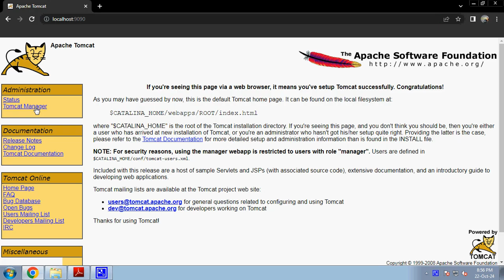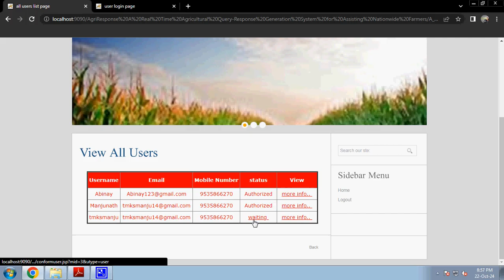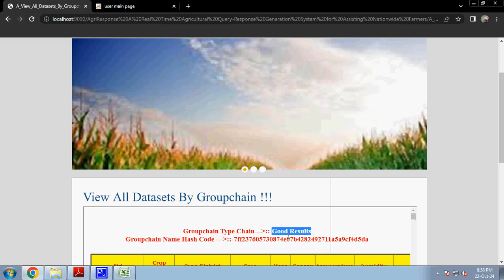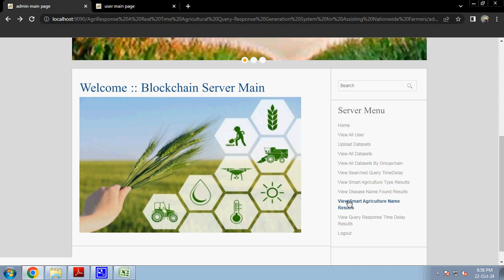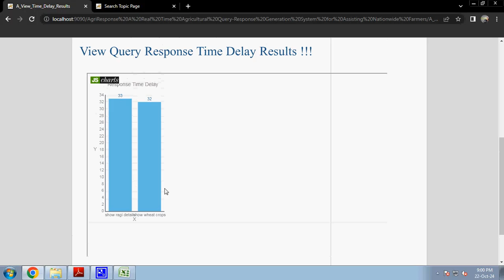AgriResponse A Real Time Agricultural Query Response Generation System for Assisting Nationwide Farm